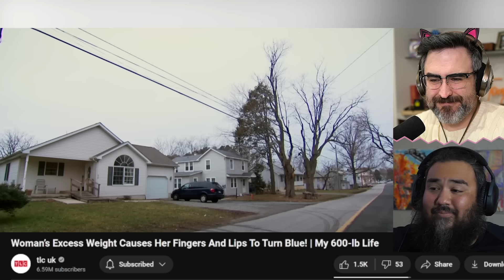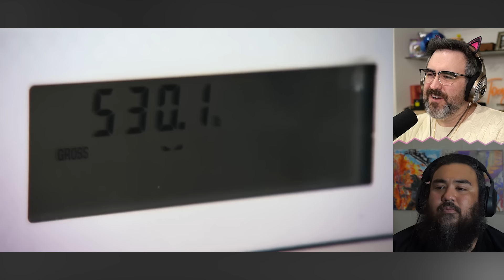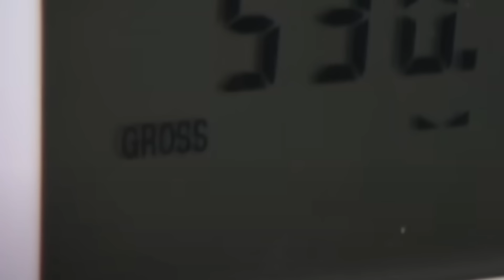Husband Calls Fire Department To Move 600lb Wife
Watching 600 lb Life where woman is trapped in her bed. She's still the boss but husband has to get the fire department to get her out of bed to go to the hospital.